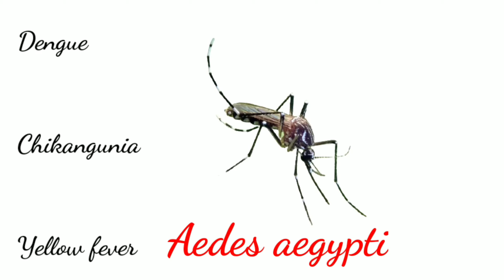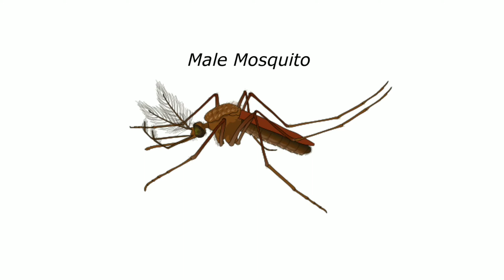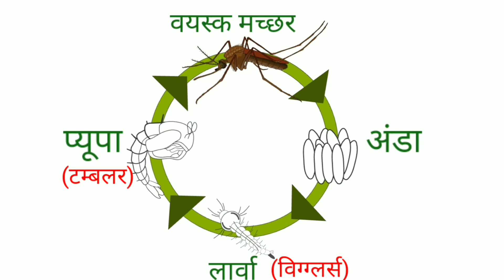डेंगू का मच्छर और मलेरिया का मच्छर को पहचानें difference between dengue mosquito & malaria mosquito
इस वीडियो में आप मलेरिया, ड़ेंगू और चिकनगुनिया के मच्छर में अंतर
कर पाएंगे और डेंगू का मच्छर और मलेरिया का मच्छर भी अंतर कर पाएंगे।

difference between dengue mosquito & malaria mosquito,
malaria mosquito,
which mosquito causes malaria,
डेंगू मलेरिया, मलेरिया,
मलेरिया मच्छर,
डेंगू का मच्छर,
डेंगू मच्छर, dengue mosquito,

malaria mosquito